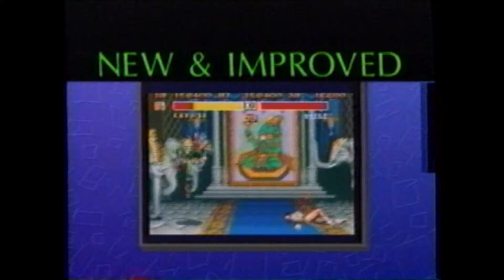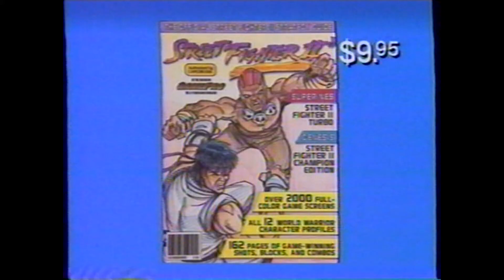Street Fighter II - Special Champion Edition Demo/Promo Video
More Danny Sussman, brah!

His agent must have told him "Danny, if you want to make it in this biz, you need to talk with your hands!"

Street Fighter II Special Champion Edition for Sega Genesis Promo/Demo VHS from around early 1993.  Direct mailed to consumers by Capcom.  Same host as the other video on this channel for Street Fighter II - Turbo on Super Nintendo, and a lot more of the same style.  Seems to me this one was more of an afterthought than the SNES version.  Anyhow, contains same commercials at the end as well.  However, this tape functioned MUCH better, so the quality is superior.